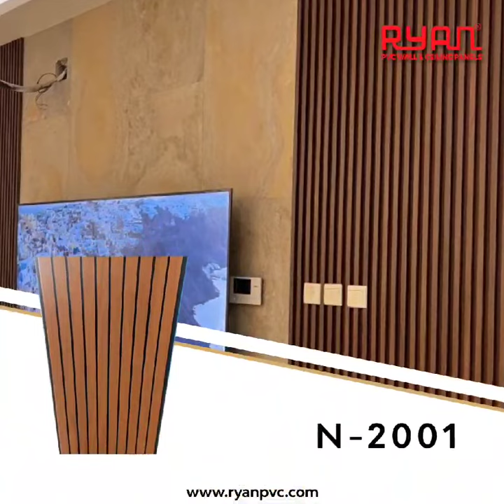Upgrade Your STYLE with Ryan PVC Panel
Ryan PVC Wall & Ceiling Panels has set a strong foothold in the market as a prime Manufacturer and Trader of a huge collection of PVC Sheet, PVC Panels, PVC Tiles, Wall Panels, Wall Ceilings, Door Panels, Modular Kitchen, PVC Products, Marble Sheets, Wallpapers etc. Our products are widely used in home, school, offices, showroom, production plant, hotels, marriage palace, etc. We have been developing the array from the best possible quality raw materials for adding strength, durability and performance to the same. Our patrons can avail the range in varied specifications from us as per the demand and need.